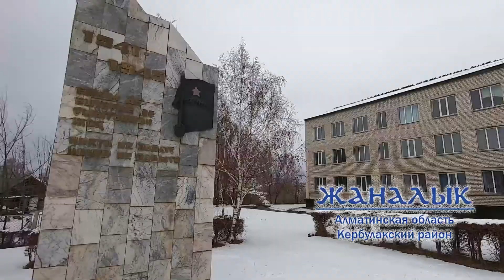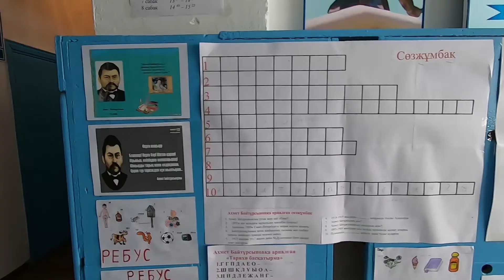Балбал Жаналық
Ученик средней школы нашел в горах тюркское поселение и древний балбал. Репортаж об археологической экспедиции в Кербулакский район Алматинской области. Благодарим за помощь в проведении съемок Жандоса Адамжанова, Бахыта Рахимбекова, Марию Рысбекову, Михаила Гурьева и Максата Калибекова.